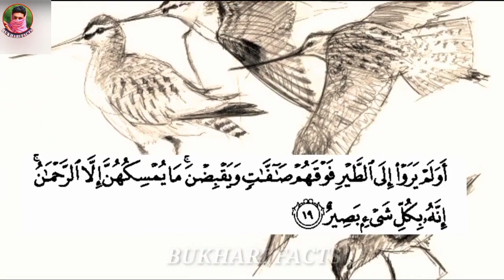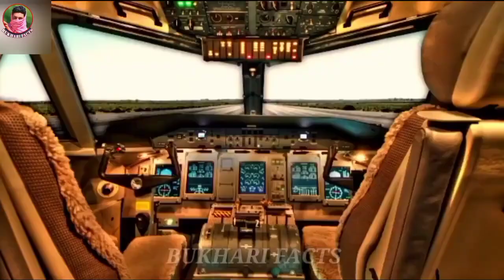Bar-tailed godwit the world's unique bird that flies longest and higher || bukhari Facts.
دنیا کا ایک ایسا پرندہ جو 9 دن اور 9 رات تک اڑتا ہے اس کا جہز کے ساتھ کیا تعلق ہے

Friends, a unique bird that flies for 9 days and 9 nights, says that during the flight, half of the bird sleeps and wakes up half.